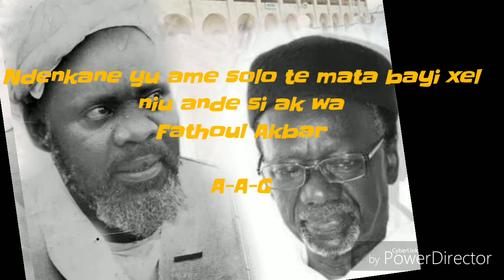Yéwu Yété: Cheikh Farba FAYE, ak ay ndenkane yu ame solo te mata bayi xel.